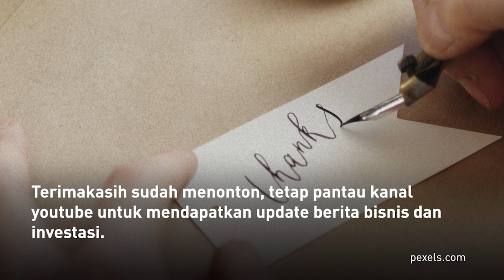Pemerintah Setujui Penambahan Kuota FLPP Tahun 2024 Menjadi 200.000 Unit Rumah | Kontan News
Pemerintah kembali menunjukkan komitmennya untuk mewujudkan akses perumahan bagi masyarakat berpenghasilan rendah.

Melalui Fasilitas Likuiditas Pembiayaan Perumahan (FLPP), pemerintah menambah kuota sebesar 34.000 unit rumah pada tahun 2024. Keputusan Menteri Keuangan Nomor 380 Tahun 2024 resmi menaikkan alokasi anggaran investasi pemerintah untuk program FLPP menjadi Rp17,02 triliun dari sebelumnya Rp13,72 triliun.